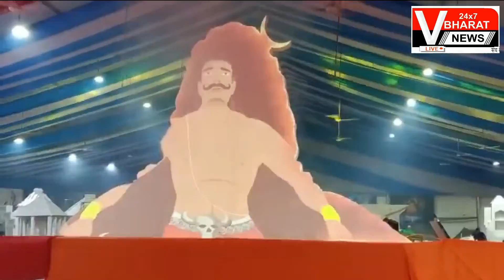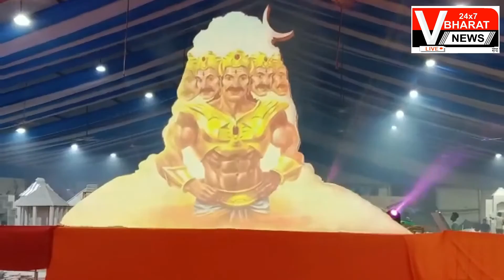गांजा धतुरा बेलपत्र शिव को क्यों है प्यारा ! जाने विडियो में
गांजा धतुरा बेलपत्र शिव को क्यों है प्यारा !! जाने इस विडियो में | शिव आराधना से क्रोध कैसे शांत होगा भोलेनाथ तो स्वयं रूद्र है

DESCRIBE & DETAIL-
             भगवान शिव की आराधना के स्रोतों में एक बाबा वैजनाथ धाम में सावन का पवित्र मास है | जिसमे शिव भक्त    अपने पालनहार भगवान शिव को बेलपत्र व जल अर्पण कर प्रसन्न कर आशीर्वाद मांगते हैं।

सावन मास में देवघर का नजारा अदभुत है। कोई भगवान शिव के रूप को तो कोई केदारनाथ मंदिर रूप को तो कोई डमरू त्रिशूल आदि आकृति में कांवड़ लेकर जल अर्पण करने आते हैं।

क्यों है खास बैजनाथ धाम:-
तो जानिए की 12 ज्योतिलिंगों में नोवा ज्योतिलिंग वैजनाथ धाम है   इसलिए यहां शिव की आराधना का खास महत्व है।

वैजनाथ धाम की मान्यता:-
ऐसी मान्यता है कि लंका नरेश रावण हिमालय पर भगवान शिव को प्रसन करने में एक एक कार अपना सर शिवलिंग पर चढ़ाता गया। जब रावण ने अपना दसवां सर काटने जा रहा था तो शिव ने रावण को दर्शन दिया और वर मांगने को कहा।
रावण ने शिव को अपने साथ लंका चलने का वर मांगा। शिव ने वरदान दे दिया मगर एक शर्त रखी कि अगर किसी स्थान पर लिंग को जमीन पर रखा तो वह वहीं स्थापित हो जाएगा।
इस वरदान से देवों के बीच हलचल मच गई। सभी देव ब्रह्मा जी के पास गए और शिव के वरदान से होने वाली स्थिति से अवगत कराया। ब्रह्मा ने आश्वस्त किया कि कोई उपाय किया जाएगा।
रावण जब शिवलिंग को लेकर निकला तो देवघर के पास पवन देव के प्रभाव से लघुशंका लगी। रावण ने बैजनाथ के रूप में एक चरवाहे को शिवलिंग देकर लघुशंका करने लगा। बैजनाथ रूप में  ब्रह्मा जी ने शिवलिंग वहीं रख दी। जिसे रावण पुनः नही उठा सका। और देवघर में शिव के ज्योतिलिंग की स्थापना हो गई।

शिव के प्रसन्न करने का कारक:-
शिव तुरंत प्रसन्न हो जाते हैं। आक धतूरा के साथ बेलपत्र विशेष पसंद है। शिव भ्रूम भ्रूम भ्रूम के आवाज देने से भी प्रसन्न हो जाते हैं। शिव के इन्ही महिमा को विस्तार से जानने के लिए बड़कू पंडा से अजित संतोषी की खास बातचीत का अंश !!

            1 गांजा धतुरा बेलपत्र शिव को क्यों है प्यारा !! जाने इस विडियो में,
            2 सोमवारी क्यों किया जाता है ?
            3 आखिर क्यों रखती है कुंवारी कन्याएं सावन का व्रत | |
            4 कुंवारी लड़कियां शिवलिंग पूजा क्यों नहीं करती भगवान शिव क्रोधित हो जाते हैं ||
            5 कुंवारी लड़कियां 16 सोमवार व्रत कब से शुरू करें
            6 मनचाहा वर कैसे पाए ?
            7 शिव को क्या चढ़ाएं, शिव की पूजा कैसे करें ?
            8 जल, बिल्वपत्र, आंकड़ा, धतूरा, भांग, कर्पूर, दूध, चावल, चंदन, भस्म, रुद्राक्ष
            9 भारत में ज्योतिर्लिंग कहाँ कहाँ है ? कैसे जाने || कितने ज्योतिर्लिंग है ?
          10. 12 ज्योतिर्लिंग कहाँ कहाँ है ? शिव की पूजा क्यों करते है ? कैसे जानकारी करें